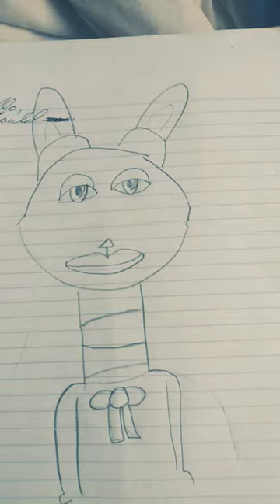August 5, 2023